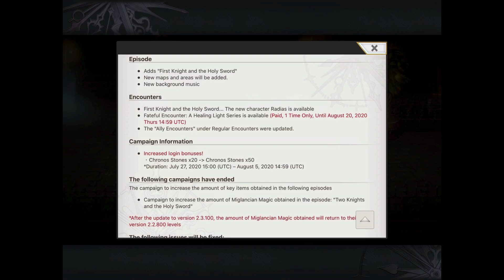Another Eden Global Update 2.3.100 First Knight and the Holy Sword! Radias Slash Zone, 5* Deirdre!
アナザーエデン Join my YouTube channel membership to support me!

Really looking forward to starting this side episode for the storyline!